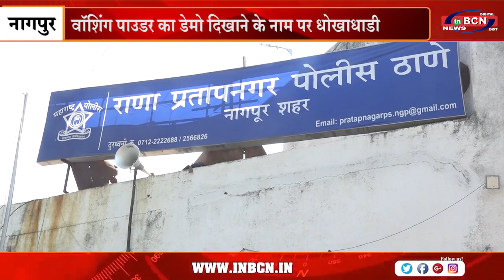वॉशिंग पाउडर का डेमो दिखाने के नाम पर धोखाधाडी ...INBCN NEWS